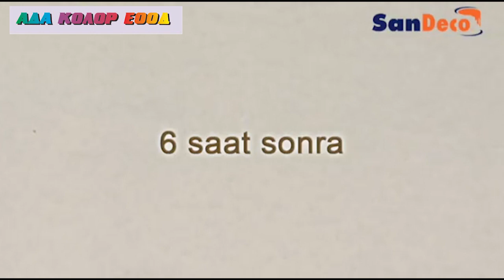Декоративни мазилки самонапукваща боя San Deco "Кракле" | "Crackie" - Ада Колор ЕООД / Ada Color Ltd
Прозрачен продукт на водна основа, който придава напукан ефект и модерна визия в интериорни помещения. CRACKIE е продукт за интериор, която придава античен вид чрез напукване. Силно паропропусклив, позволява на повърхността да диша. Създаден изцяло на водна основа, продуктът е безвреден за здравето на човека и околната среда.